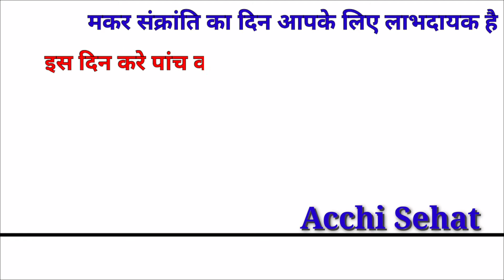Makar Sankranti के दिन करें ये 5 कार्य | आपका व्यापार दो गुना बढ़ जाएगा | Success formula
मकर संक्रांति का दिन बहुत ही शुभ होता है यह दिन आपको इस वीडियो में बताए गए पांच कार्य जरूर करनी चाहिए

मकर संक्रांति के दिन करें ये 5 कार्य | आपका व्यापार दो गुना बढ़ जाएगा | Success formula for Makersakranti